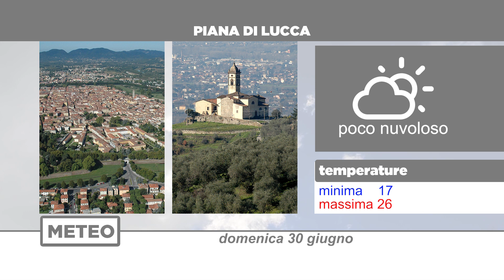Meteo | 30/06/2024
NoiTv